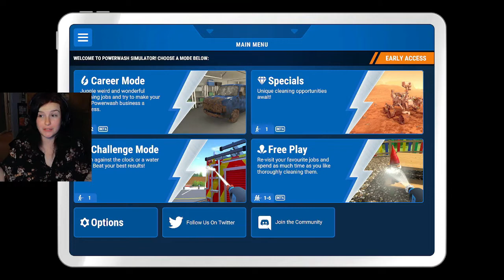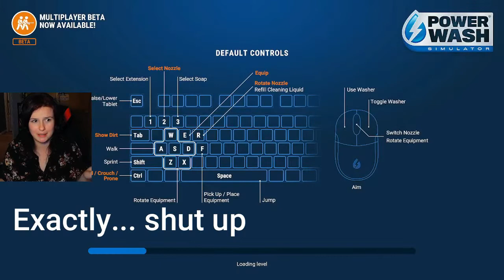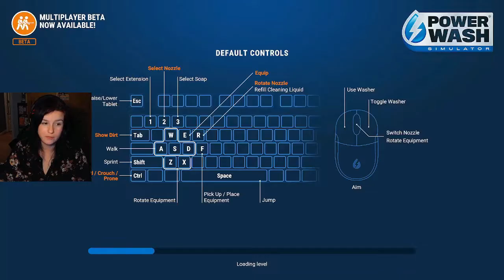I played PowerWash Simulator... more or less for the second time?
My entire first video ended up scuff with Audio issues :)
So here we are now!
Thank you for clicking to watch the video in the first place!